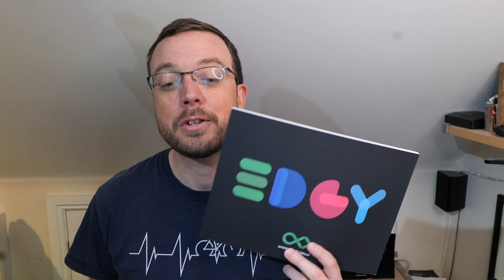Unboxing EDGY the book - a milestone for Intersection Group and Oliver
Quick update - Intersection Group's latest book EDGY is now available in print.

The book is available to order or download the PDF for free

The Intersection conference in Vienna later this year - tickets are going fast for this.